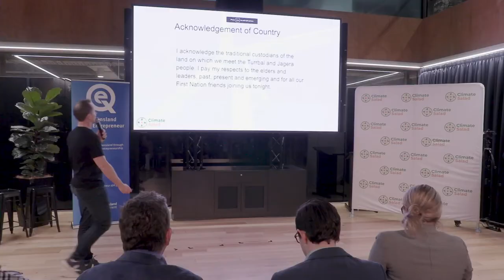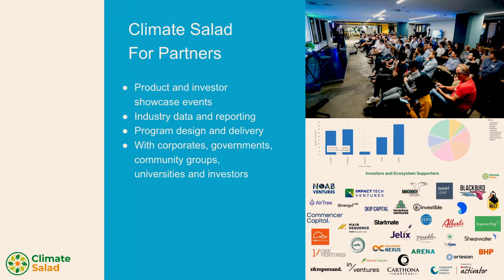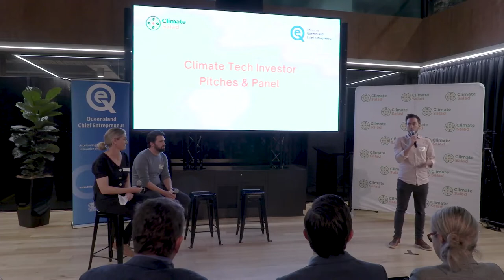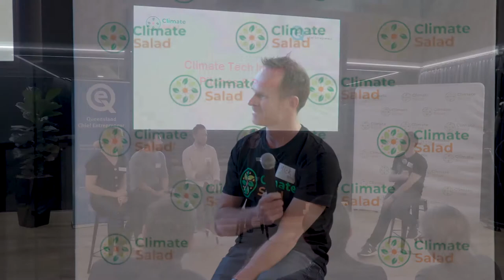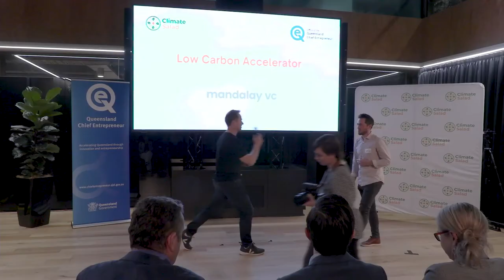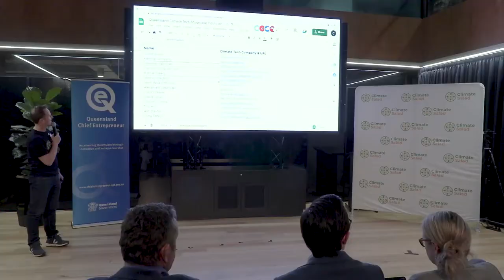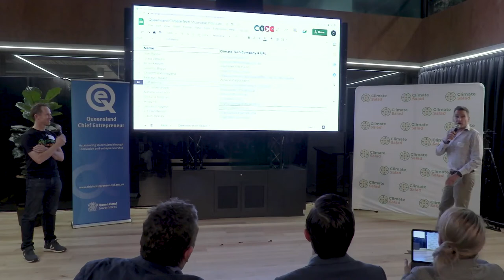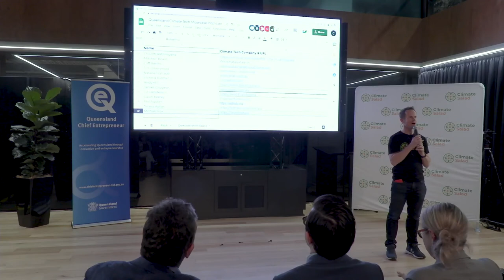Queensland Climate Tech Showcase August 17, 2022